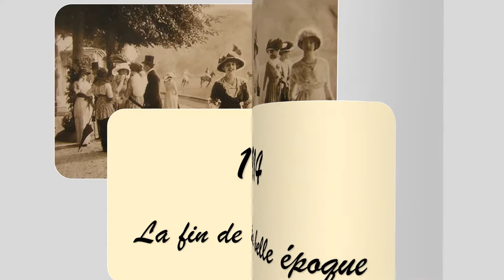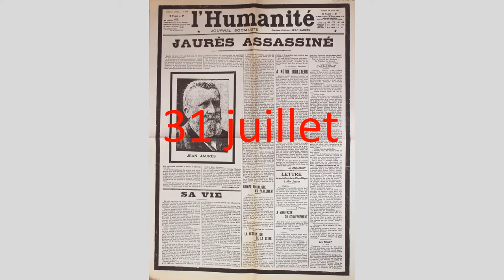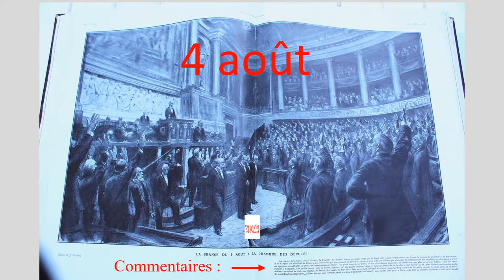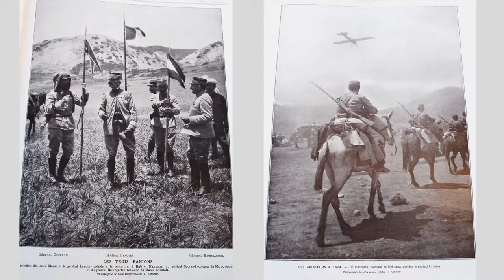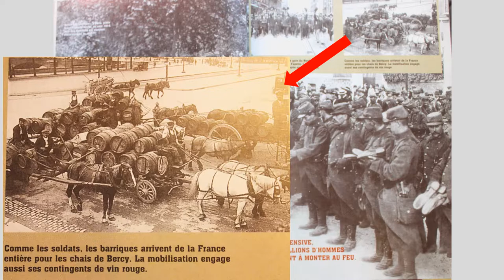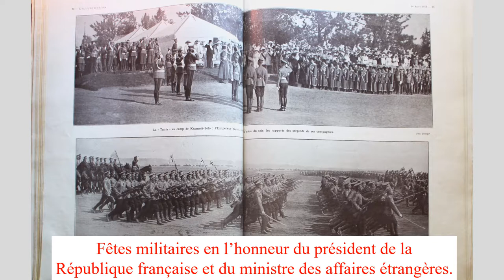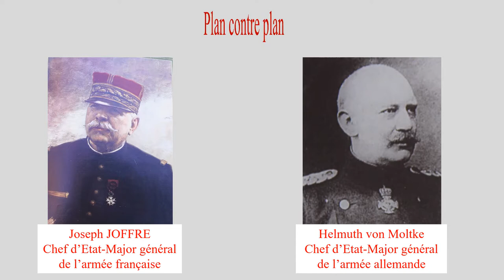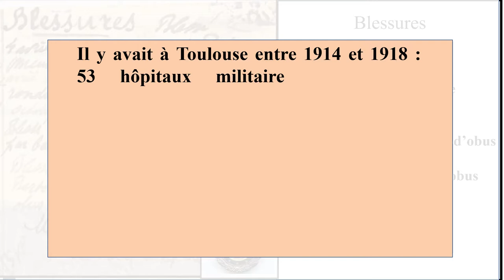Août 1914: L'embrasement de l'Europe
Août 1914 : La fin de la belle époque et l'embrasement de l'Europe.
Causes et conséquences de la Première Guerre Mondiale, le jeu des alliances.